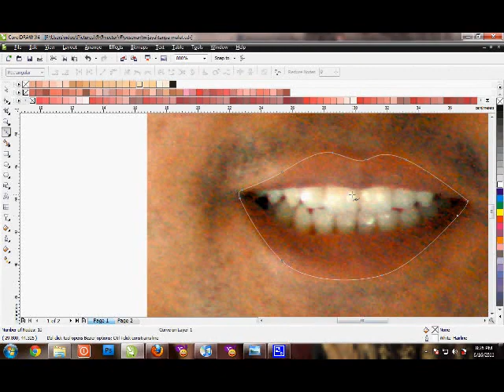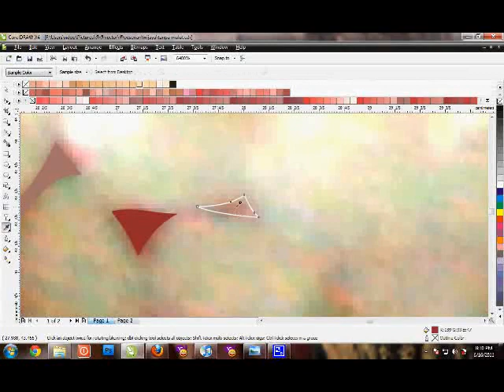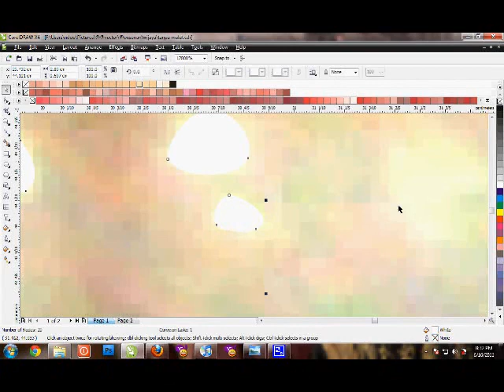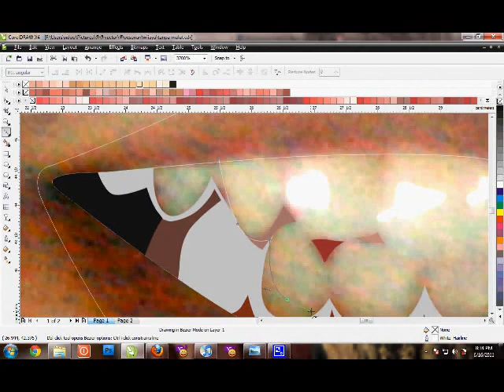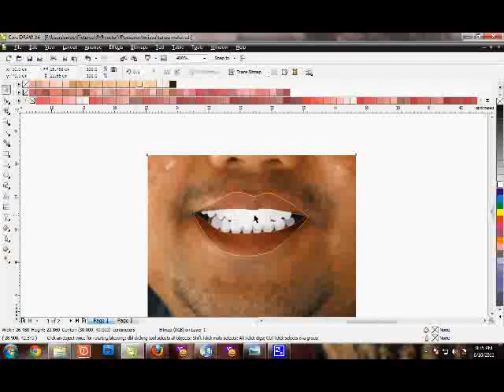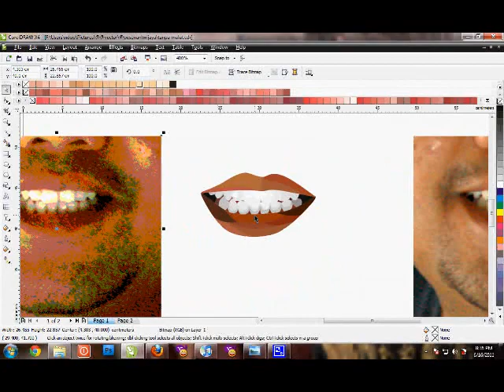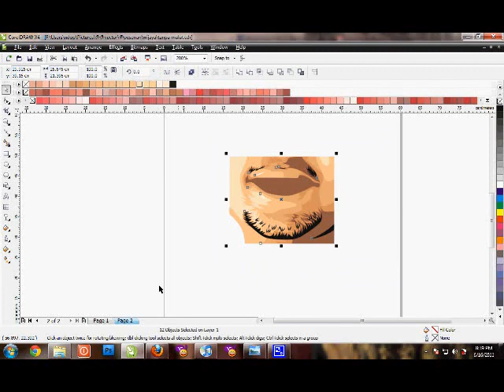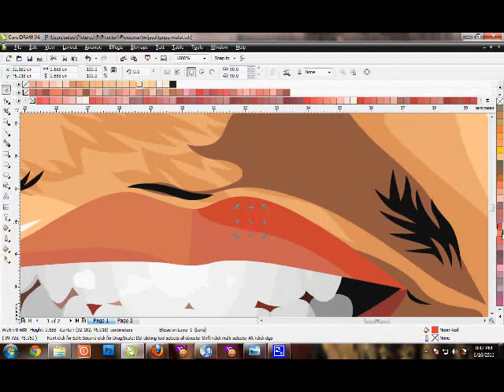Tutorial Vector Corel Draw: Menggambar Mulut (bibir dan gigi)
Mas ndop menelorkan tutorial vector lagi. Kali ini menggambar mulut.

Semoga bermanfaat.

Terimakasih buat mas ganteng Wijaya, model kita kali ini.. ;)